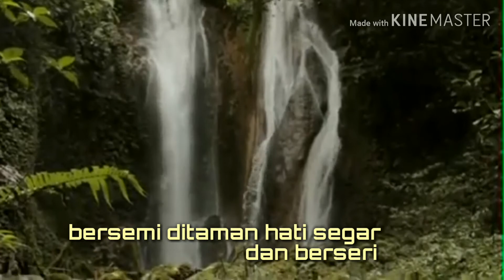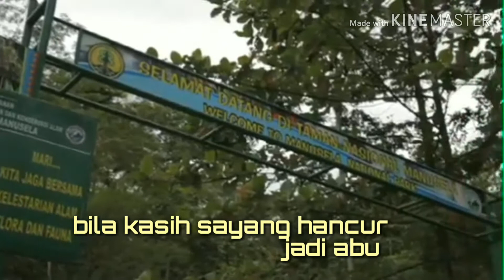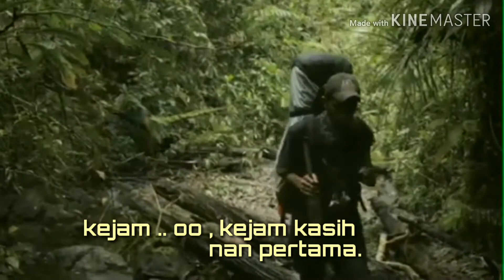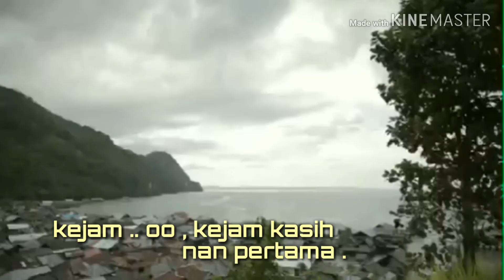K4SiH P3RT4MA "" mixed video songs